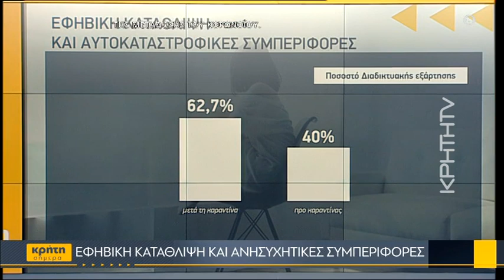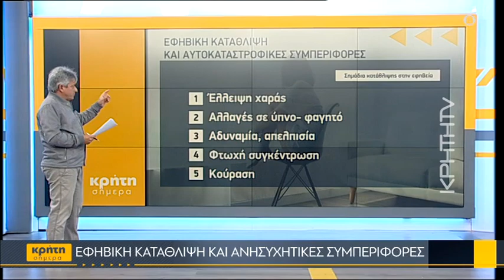Εφηβική κατάθλιψη και ανησυχητικές συμπεριφορές